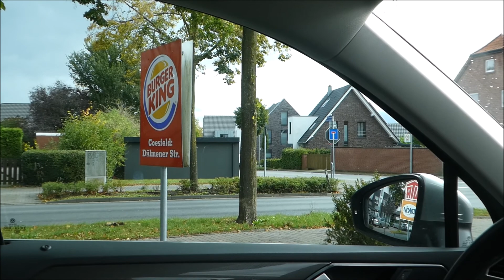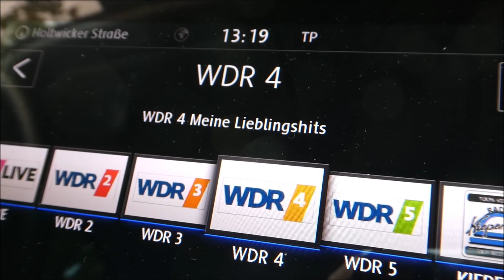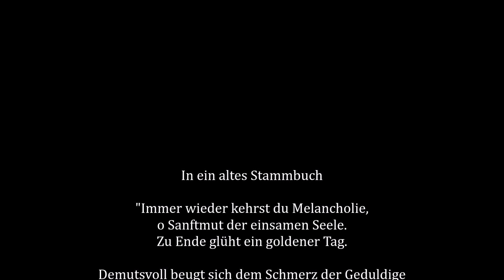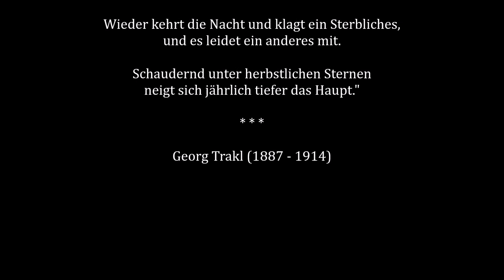Mit Maria unterwegs: Momentaufnahmen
Virtuelles Tagebuch: SONNTAG, 4. Oktober 2020